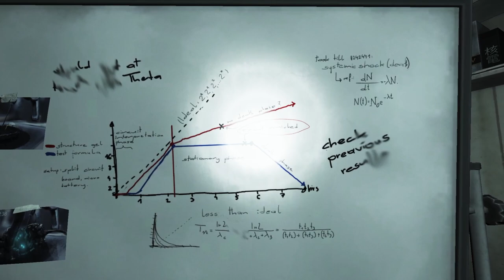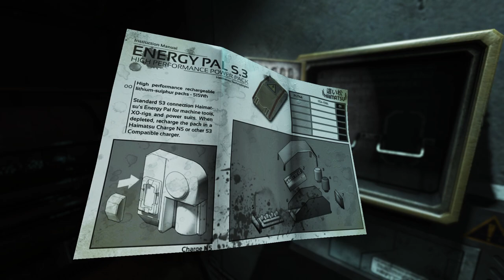SOMA Part 8: Delving Deeper into the Darkness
In Part 8 of our SOMA series, prepare to journey deeper into the eerie depths of the underwater facility as we uncover more of the game's chilling secrets. Join us as we navigate through the darkness, encountering new challenges and facing the consequences of our actions. Will we finally find the answers we seek, or will the mysteries of SOMA continue to elude us? Tune in to find out in this thrilling installment of our gameplay walkthrough!